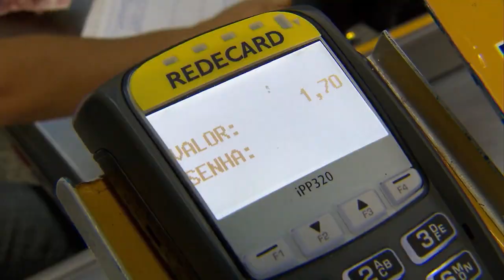Clique STJ - Tarifa Ilegal (25/09/2018)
O Superior Tribunal de Justiça determinou que uma sentença coletiva que condenou um supermercado de Mato Grosso a parar de cobrir tarifa de administração de crédito seja publicada na imprensa oficial e no site da própria empresa na internet.